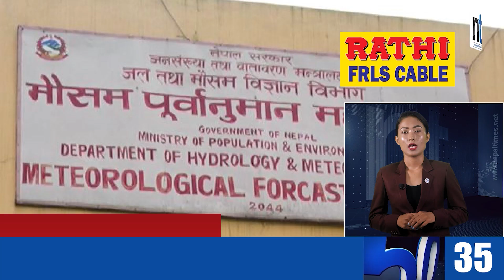Watch Top50 News Of The Day || August 19, 2022 || Nepal Times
Produced By: Nepal Times Media Private Limited
News Edited By: Harihar Nepal
Presented By: Rashmita Udash
Video Edited By : Nepal Times